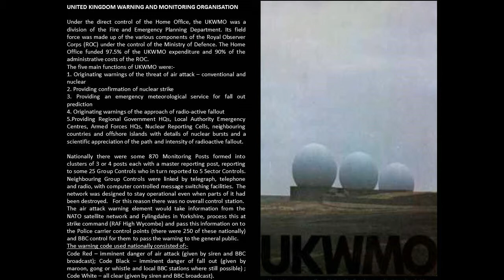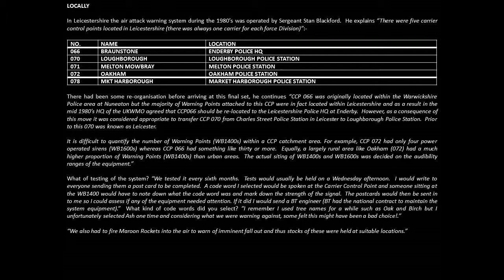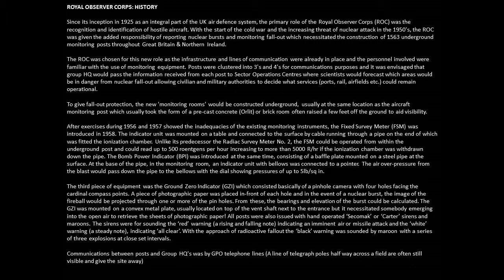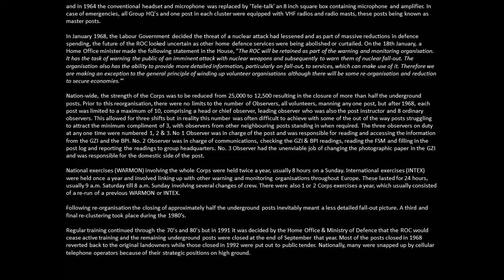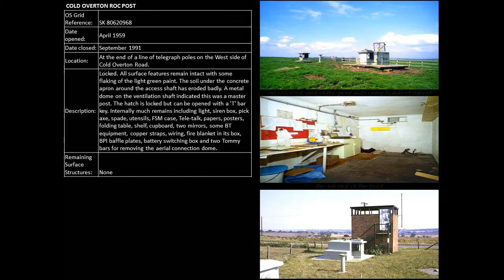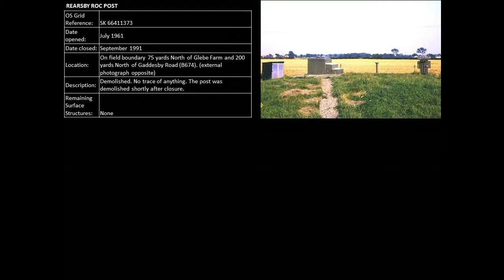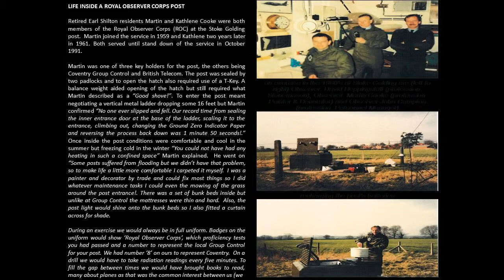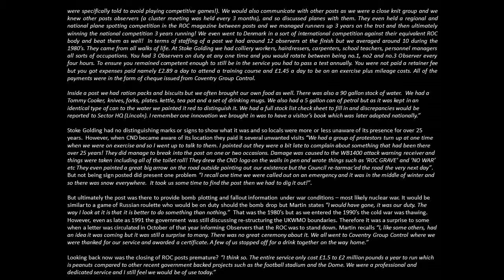COLD WAR LEICESTERSHIRE (2003) PART 3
Leicestershire’s secret plans for the end of the world!